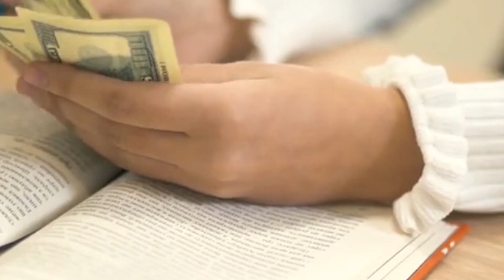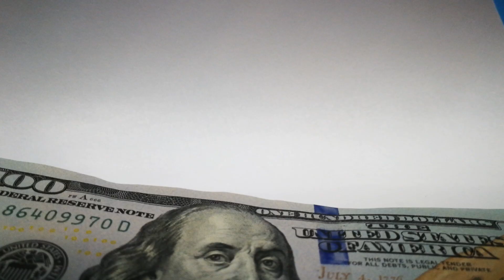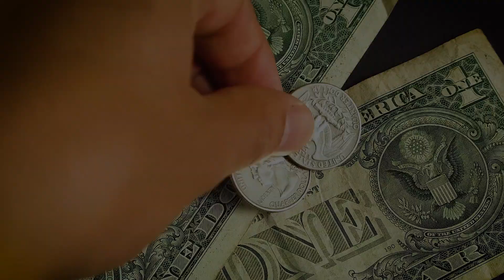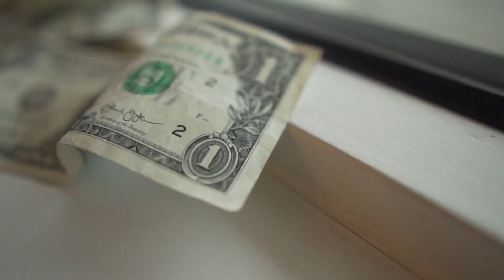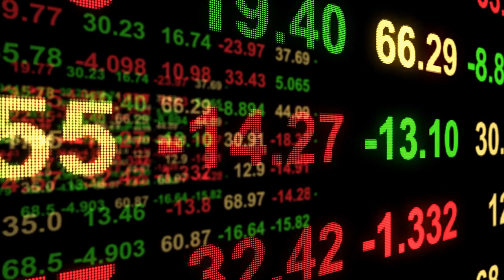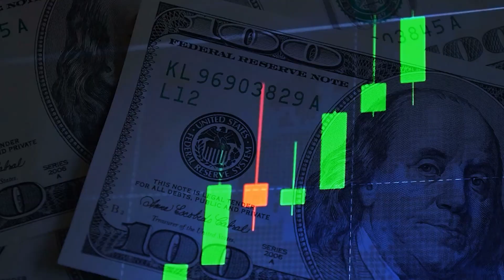Stimulus Check Number Two! | Great News!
Stimulus check 2 could be coming over the next couple of weeks. Based on the recent stimulus check 2 updates, it looks like the government is preparing to pass a second round of the stimulus check payments for qualified Americans.

Almost two months later the first, the Senate is still deciding whether to approve the bill for taxpayers or draft an entirely new stimulus plan. It's waiting a few weeks before making a final decision and passing the bill off to the president.

Will you qualify for stimulus check 2? The criteria haven't been set, but those who received the first stimulus check could receive the second one, even if the check size decreases.

Stimulus check 2 could be coming soon. Here's the latest update and what you need to know about the second round of payments.

second stimulus check
stimulus check
Stimulus check
stimulus check update
second stimulus check update
stimulus check 2
stimulus package
stimulus update
CARES Act
HEROES Act
PPP loan
SBA PPP loan
second round of stimulus checks
stimulus bill
stimulus checks
unemployment
stimulus check second round
second stimulus package
second stimulus
stimulus
Senate
House
stimulus check news
Trump
President Trump
stimulus check round 2
Democrats
Republicans
PPP
SBA
second stimulus check
stimulus check
Stimulus check
stimulus check update
stimulus check 2
stimulus package
stimulus update
CARES Act
HEROES Act
PPP loan
SBA PPP loan
stimulus bill
stimulus checks
unemployment
second stimulus package
second stimulus
stimulus
Senate
House
stimulus check news
Trump
President Trump
Democrats
Republicans
PPP
SBA
Second Stimulus
Second Stimulus Check
Second Stimulus Check $20000
Second Stimulus Check Proposal
Second Stimulus Check America
Second Stimulus Check CNN
Second Stimulus Check News
Second Stimulus Check in USA
Second Stimulus Check Approval
Second Stimulus Check Coming
Second Stimulus Check Trump
Second Stimulus Package
Second Stimulus Bill
Second Stimulus usa
Second Stimulus update